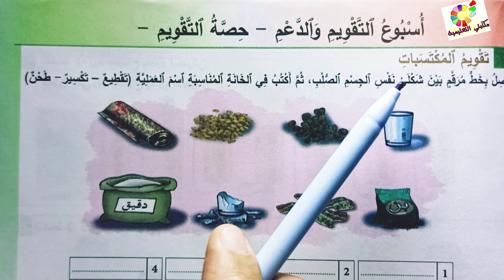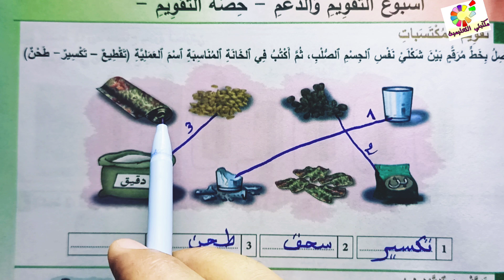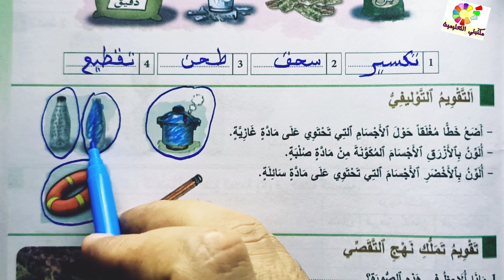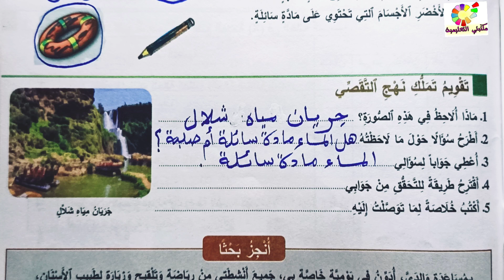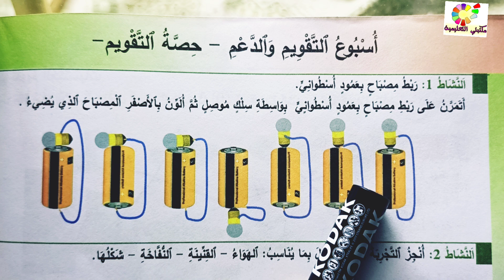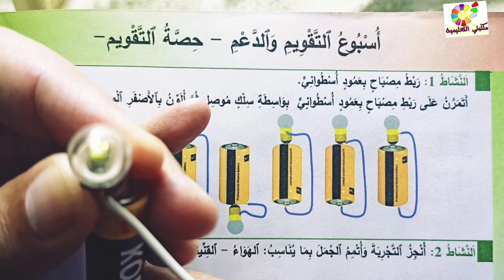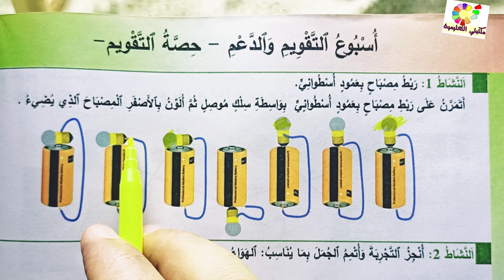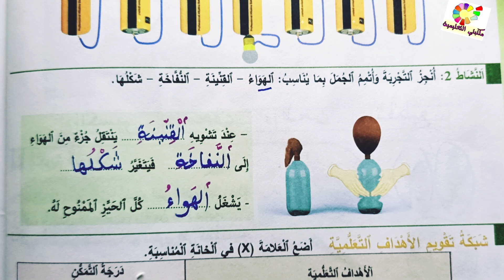تقويم و دعم ص90/89 المفيد في النشاط العلمي المستوى الثاني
دروس المفيد في النشاط العلمي المستوى الثاني